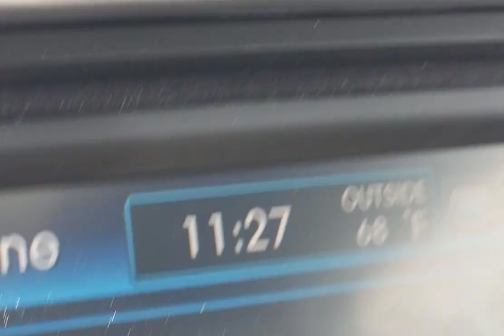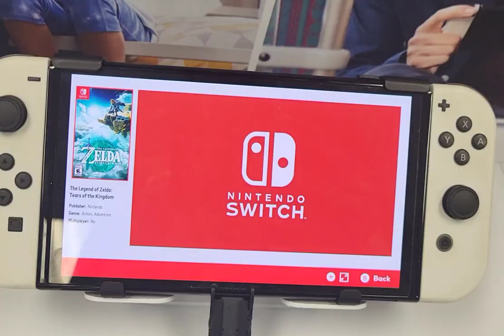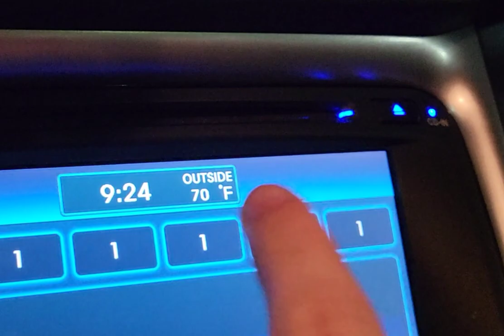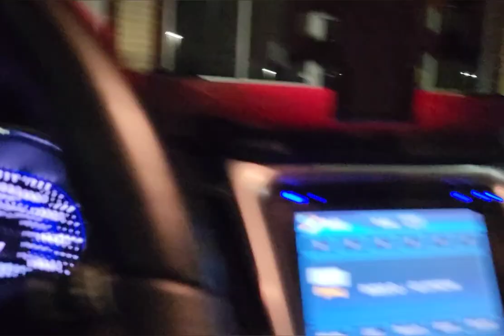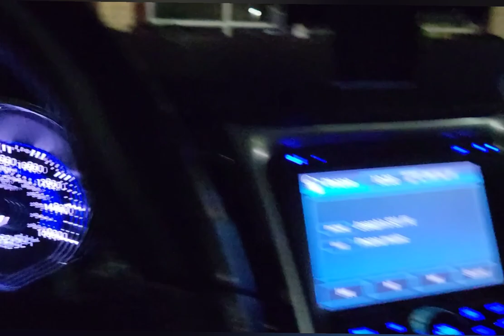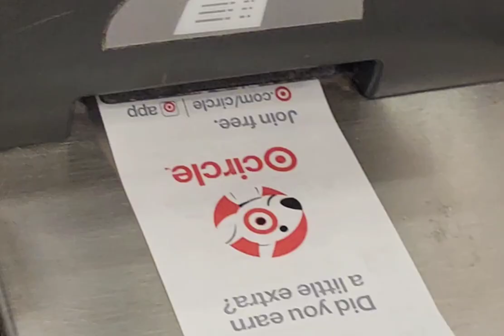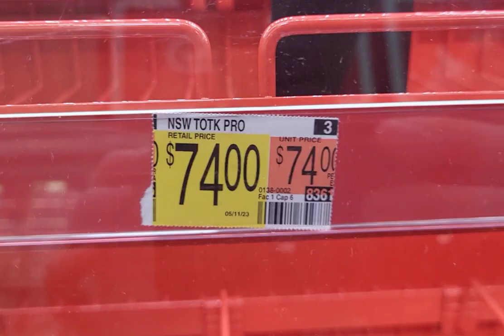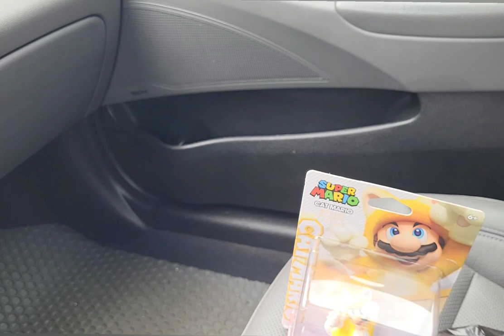Zelda Tears of the Kingdom LAUNCH DAY VLOG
A Vlog of the midnight launch of The Legend of Zelda: Tears of the Kingdom! Watch me buy so many cool Zelda themed merchandise--including the coveted Collector's Edition!